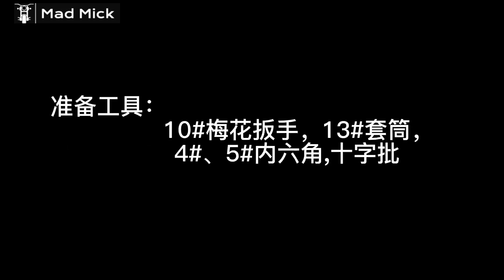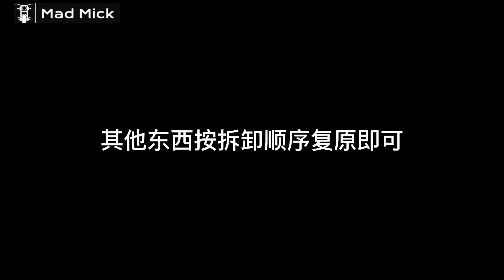ZONTES 350D SCOOTER SEAT SPRING REMOVAL QUIDE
CHINESE SUBTITLED INSTRUCTIONAL VIDEO
CHINESE -FRENCH - SPANISH - ARABIC - ENGLISH SUBTITLES INSTRUCTIONAL VIDEOS IN MY PLAYLISTS